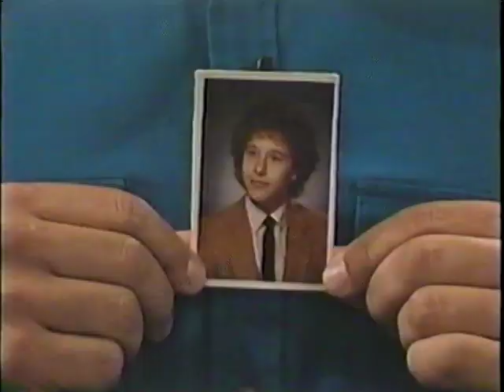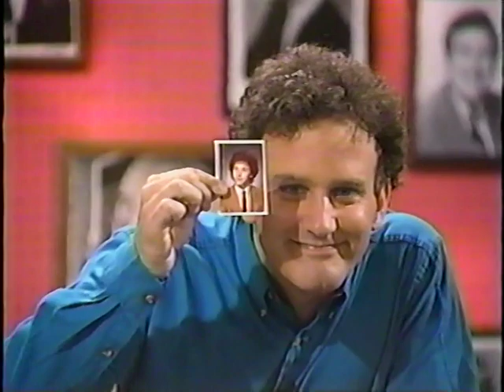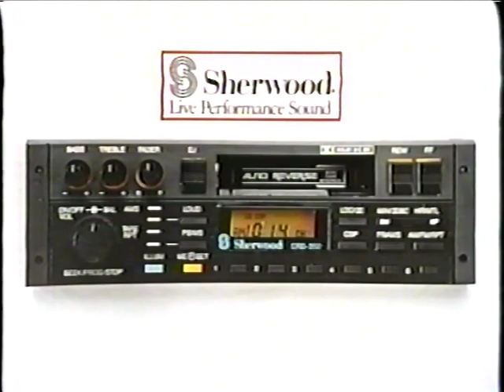Remote Control Full Episode 1989 MTV